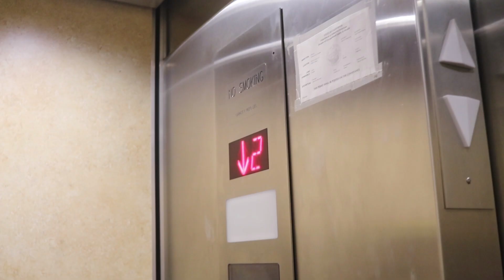GIOCHIAMO PER LA PRIMA VOLTA A WIZARD UNITE !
Finalmente e' uscito il gioco di HARRYPOTTER per il telefono WIZARDUNITE !
Ho voluto filmare i primi minuto di gioco e condividere con voi cosa ho capito !